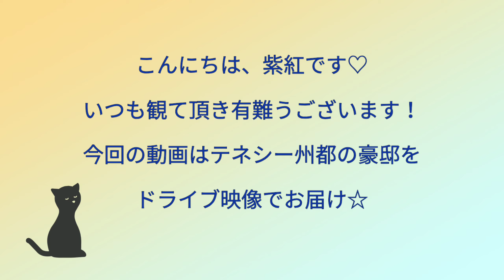🇺🇸テネシー州の億！？物件 & ダブルレインボー🌈 のドライブ映像【アメリカ生活】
こんにちは、紫紅です！
いつも観て頂き有難うございます♡

今回の動画はテネシー州都の豪邸と綺麗なダブルレインボーをドライブ映像でお届けします☆

最後まで観て頂けると嬉しいです☆

次回こそは12日間のロードトリップ動画をアップ出来るかな•••